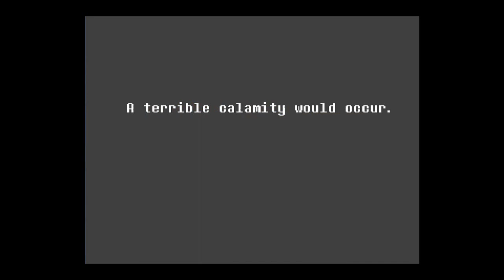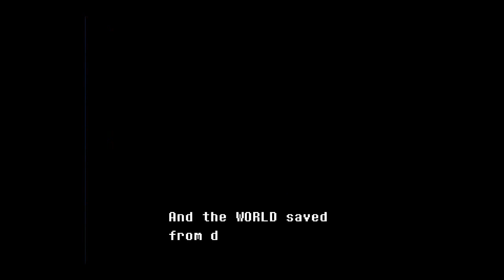[Deltarune] 2 - A whole new woooorld~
Nono, this isn't silly songs...yet. Come back later for the cringe!

Together with my new "best friend" Susie, I wake up in a completely new place, with so many confusing things to question and think about. Hearing the story of what Deltarune is, but can it really be that simple?